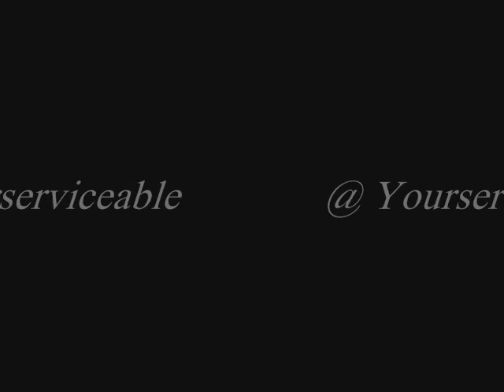Black Orpheus A Day in the Life of A Fool Gianpiero Bruno